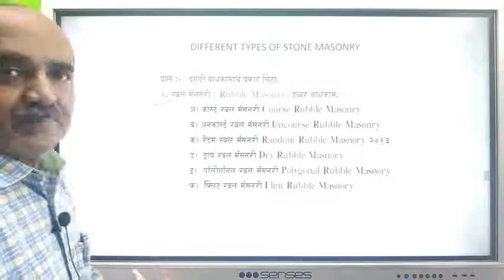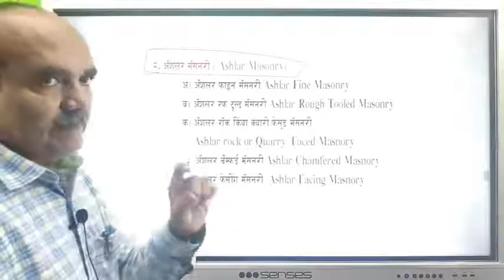Types Of Stone Masonry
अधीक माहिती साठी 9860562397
These books are useful for MCVC, MSBVE, ITI, SURVEYOR
Author = Tanaji Chankhore
construction supervisor मराठी
Building site supervisor मराठी
Iti draughtsman civil मराठी
Iti Surveyor, मराठी
Contractors license
Iti Architectural draughtsman
mason,
Sthapatya Abhiyantriki Sahayyak PWD, ZP job मराठी
Civil engineering assistant Exam
contractor
Site engineer
Site supervisor
Thekedhar
Tendering information
Sarkari naukari
Govt jobs in civil engineering.
Anukampachi job
Best book of surveying and levelling in marathi
Best book of estimating and costing in marathi
Best book of construction material and practices  in marathi

हा कोर्स केल्यानंतर जिल्हा परिषद (ZP), सार्वजनिक बांधकाम विभाग (PWD), राज्य रस्ते विभाग महामंडळ, जलसंपदा, जलसंधारण, प्रधानमंत्री ग्रामसडक योजना, जनरल रिझव्ह इंजीनियरिंग कोर्स, पुरातत्व व वस्तुसंग्रहालय संचालनालय, महानगरपालिका, म्हाडा, आर्मी, नेव्ही व इतर बांधकाम विभागामध्ये स्थापत्य अभियांत्रिकी सहाय्यक पदावर शासकीय नोकरीची संधी.

ग्रामपंचायत व इतर ठिकाणी असणाऱ्या कर्मचाऱ्यांना देखील सदर अहर्ता वाढवून हे पद सहजासहजी मिळते.

जिल्हा परिषद (ZP), सार्वजनिक बांधकाम विभाग (PWD), महानगरपालिका येथून शासकीय कंत्राटदार परवाना (Govt. Civil Contractor License) काढता येते.

जिल्‍हा परिषदेमधील कनिष्ठ अभियंत्याचे सहाय्यक या पदावर नाम निर्देशनाने अथवा बदलीने नियुक्ती करण्यासाठी बांधकाम पर्यवेक्षक अभ्यासक्रम समकक्ष आहे.